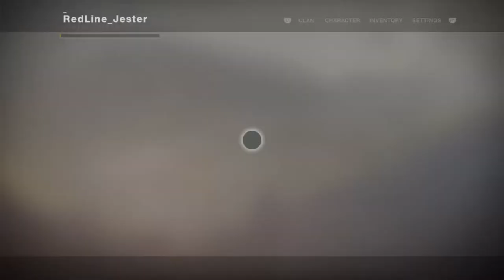Destiny 2 | Leviathan Raid Completion (Full VNC)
This is the raid where Court finally beat Leviathan for the first time ever. since D2's launch lol

→ VNC links and Social Networks ←